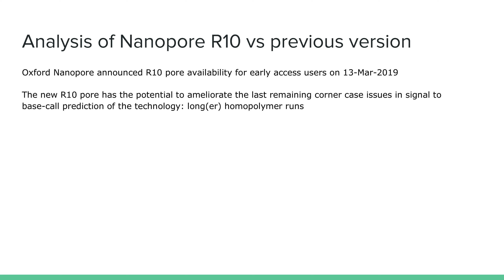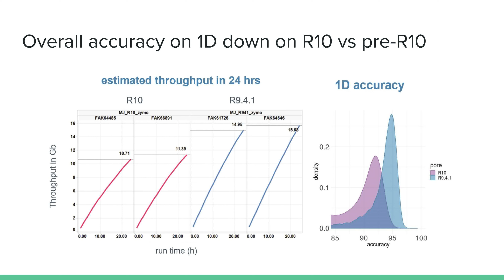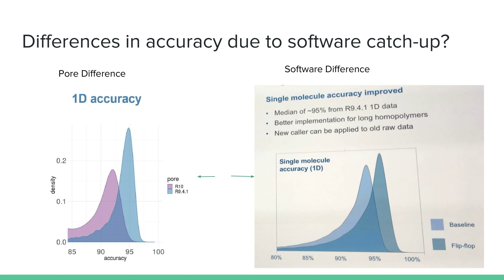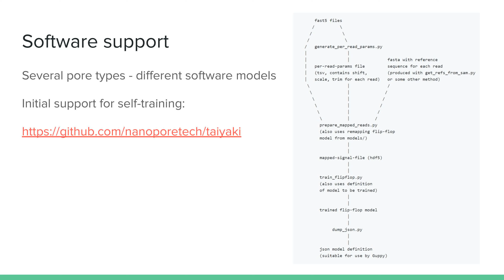Nanopore R10 v1 0 0